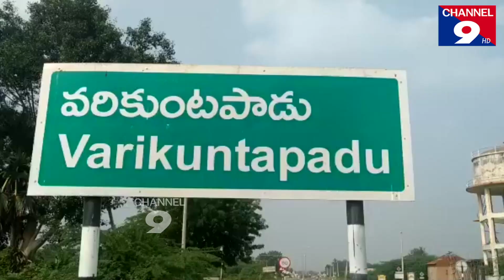ఎన్నికల ప్రచారంలో షేక్ అలీ అహ్మద్@Channel9hd